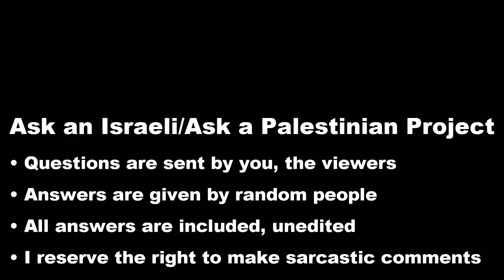Israelis: Should partially genetic Jews be eligible for Israeli citizenship?